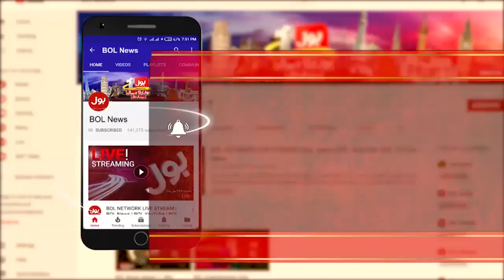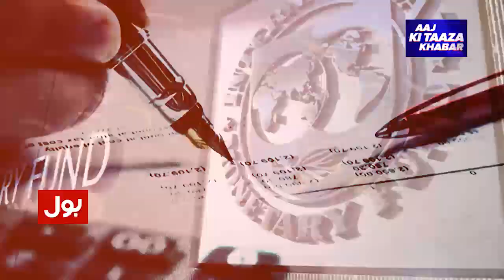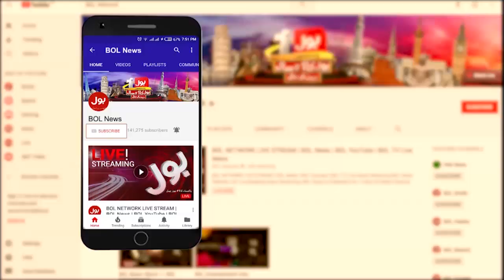Aaj Ki Taaza Khabar Full Episode 4th July 2019 | BOL News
Hakumat Ka Kashkol Kab totay ga?